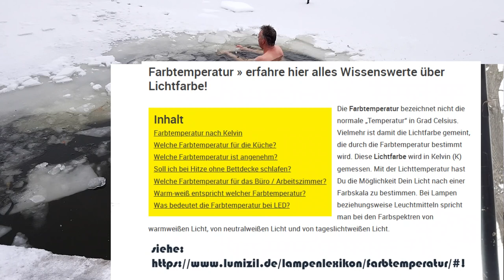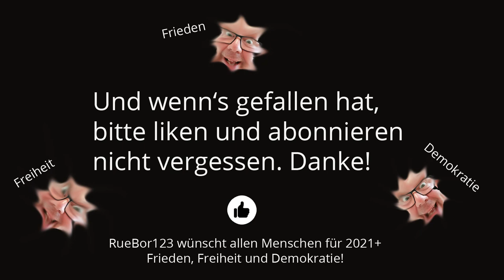Licht und Farbtemperatur in einer eiskalten Umgebung (9.2.2021)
Für brauchbare Bilder und Töne benötigt man heute kein großes Geld mehr. Heute demonstriere ich sehr praktisch und anschaulich mit einer LED-Leuchte, wie man seine Handyvideos mit etwas Licht deutlich aufhübschen kann ...

LED Videoleuchte Dimmbar 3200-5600K 120 LED Panel Compatible für Sony/Canon/Nikon DSLR Studio Fotografie, YouTube, Smartphones